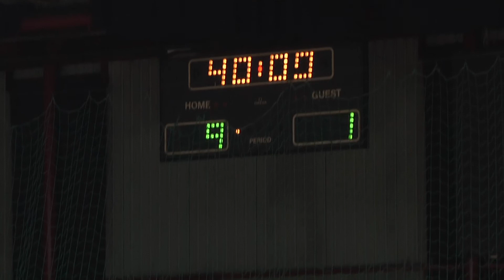Futsal Dinamo - Alumnus, 1/4 finale kupa 02.04.2018., 2. pol